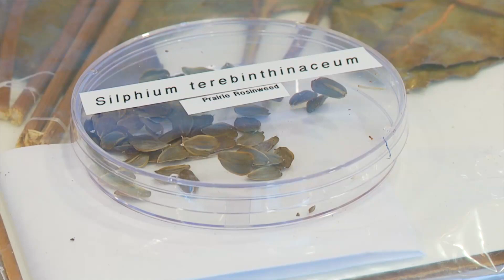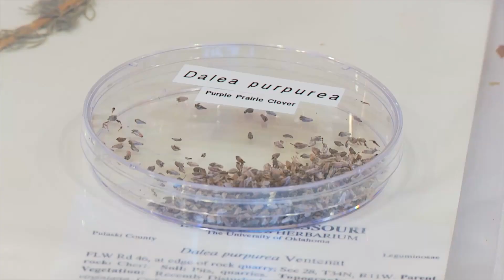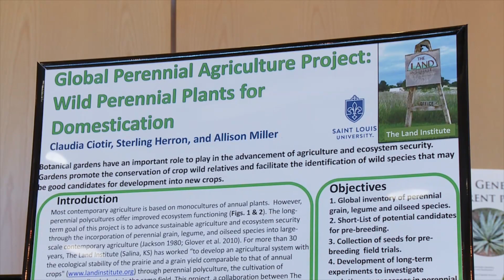The Global Inventory Project: Transforming Agriculture with Perennial Crops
The Missouri Botanical Garden is playing a role in the largest agricultural transformation the world has seen in a few thousand years. The Global Inventory Project is giving researchers hope for a more sustainable way of growing crops by using perennials. Garden scientists are working with The Land Institute in Salina, Kansas and Saint Louis University to find those species of plants that would be good candidates for developing into perennial crops, which are crops that don't need to be replanted every year. Most of the crops feeding the world are annual crops. Perennials would be more eco-friendly creating a more sustainable agriculture system by reducing soil erosion, tilling and less dependency on fertilizers and pesticides.

Kathleen Berger
Executive Producer, INNOVATIONS